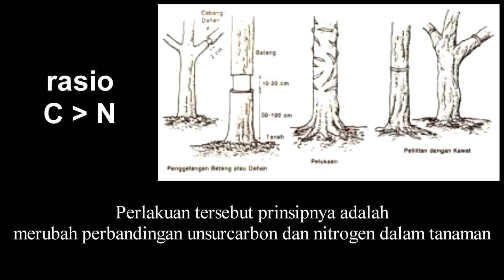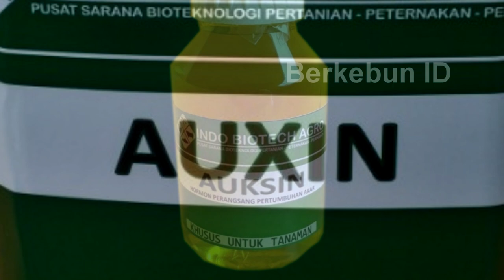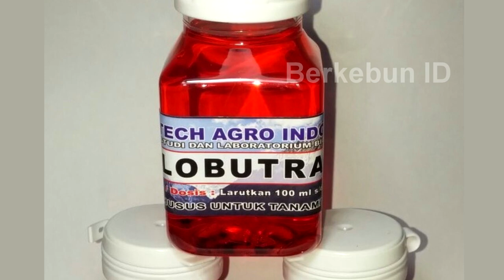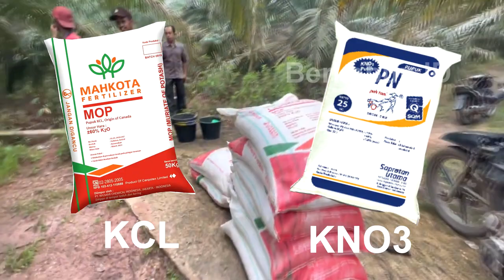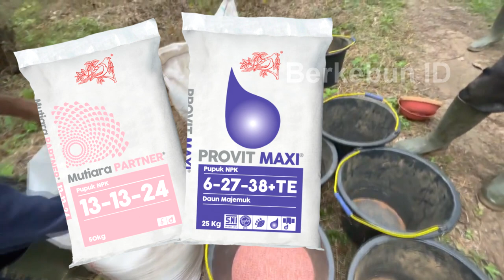3 Cara Agar Pohon Durian Berbuah Lebat, Dengan Pemberian Pupuk Kimia Sintetis yang Aman Bagi Tanaman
Jika anda tertarik untuk menanam atau mengebunkan durian ini anda bisa mendapatkan bibitnya dengan menghubungi kami lewat nomer:
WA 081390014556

cara memaksa pohon durian berbuah. berdasarkan pengalaman pohon durian membutuhkan perhatian ekstra untuk perawatannya. Sehingga jika tidak mendapatkan perhatian khusus pohon durian akan sulit menghasilkan buah.
Durian adalah jenis tanaman buah yang banyak dibudidayakan di Indonesia, walaupun sudah banyak yang membudidayakan bukan berarti jika merawat durian sangat mudah. Bagi yang bukan pekebun atau penghobi tanaman durian baru, mungkin masih belum tahu cara merawat durian yang tepat sehingga kadang pohon tidak menghasilkan buah padahal sudah ditanam sejak lama.
Sebagai patokan, bibit durian yang dihasilkan dari okulasi atau sambung pucuk dengan perawatan yang tepat bisa mulai berbuah saat pohon berusia 4 atau 5 tahun. Jika sampai usia tersebut pohon durian yang anda miliki belum juga berbuah ada beberapa hal yang bisa anda lakukan untuk memaksanya agar berbuah.
Orang-orang tua jaman dulu menggunakan metode konvensional untuk membuahkan durian dengan cara mengerat pembuluh floem, mengikat pohon dengan kawat, pelukaan batang dengan cara mencacah dan juga mengiris kulit.
Perlakuan tersebut prinsipnya adalah merubah perbandingan unsur carbon (C) dan nitrogen (N) dalam tanaman. Tapi untuk saat ini cara tersebut sudah tidak kami anjurkan karena selain tidak bisa memberikan kepastian, juga 'menyiksa' tanaman baik secara fisik maupun fisiologis.
Metode yang kami anjurkan saat ini untuk memaksa pohon durian berbuah adalah dengan menggunakan bahan anorganik seperti zat pengatur tumbuh dan pemberian pupuk kalium.
Metode ini merubah fisiologis tanaman durian dengan cara menghambat fase pertumbuhan vegetatif dengan peran hormon atau senyawa kimia tertentu, agar muncul fase generatif atau munculnya bunga dan buah.
Beberapa bahan anorganik yang sering digunakan adalah sebagai berikut.
1. ZPT Jenis Auksin
Zat pengatur tumbuh jenis Auxin digunakan terutama untuk merangsang perpanjangan sel, pembentukan bunga dan buah, pertumbuhan akar pada stek batang, memperpanjang titik tumbuh serta mencegah gugur daun dan buah. Dengan memebrikan zpt auksin pohon durian yang anda miliki bisa berbunga dan mulai berbuah.
Namun karena harganya yang mahal, auxin jarang diperdagangkan di toko-toko pertanian dan jarang pula dipilih oleh petani. Tapi jika anda penasaran dan ingin mencoba menggunakan jenis ini ada 3 jenis zpt auksin yang dapat anda gunakan yakni jenis auksin IAA (Indole acetic acid), indole butyric acid (IBA), dan naphthalene acetic acid (NAA).
2. Paklobutrazol
Paklobutrazol mempunyai nama lain di pasaran sebagai Goldstar, Patrol, dan Cultar. Zat pengatur tumbuh ini berfungsi menghentikan fase vegetatif dan memacu fase generatif. Umumnya diaplikasikan untuk memunculkan bunga/buah pada tanaman keras seperti durian. Tapi dalam penggunaan zat ini anda perlu hati-hati, karena jika berlebihan justru akan membuat batang tanaman menjadi mudah patah, daun mengeriting, yang paling ekstrim adalah pohon mnejadi terhambat pertumbuhan vegetatifnya.
3. Pemberian pupuk kalium
Anda juga bisa memberikan pupuk kalium untuk memaksa pohon durian berbuah. Pohon durian yang memiliki pertumbuhan baik biasanya memiliki kandungan Nitrogen yang tinggi, sehingga pohon akan selalu berada pada vase vegetative. Untuk berubah ke fase generative maka pemberian pupuk yang mengandung nitrogen harus dikurangi dan mulai memberikan pupuk yang memiliki kandungan kalium tinggi.
Beberapa jenis pupuk yang bisa anda gunakan adalah pupuk Kcl atau Kno3. Dua jenis pupuk tersebut merupakan pupuk kalium yang banyak digunakan oleh para petani untuk mempercepat proses pembungaan dan pembuahan, memperkuat organ tanaman seperti daun, bunga, dan buah supaya tidak mudah rontok.
Selain pupuk Kcl dan Kno3, pupuk npk pun bisa digunakan dengan syarat memiliki kandungan K lebih tinggi dari unsur N. contohnya pupuk NPK 13-13-24, NPK 6-27-38, NPK 8-9-39, serta masih banyak lagi.